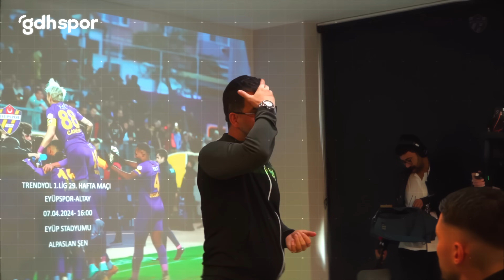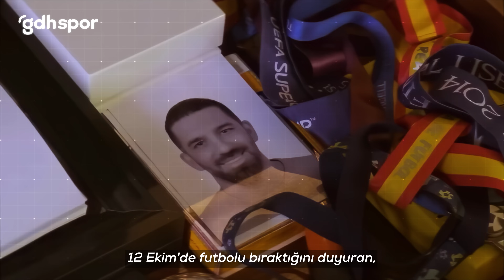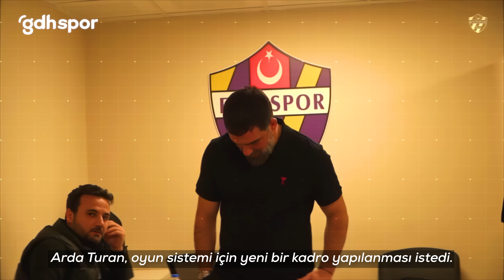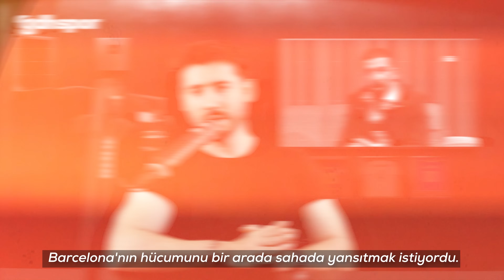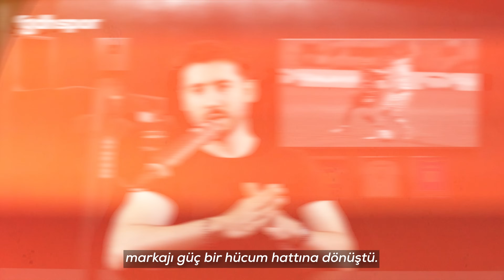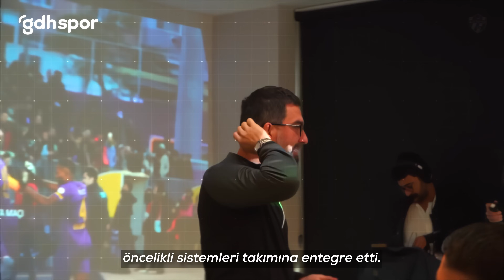Arda Turan | Yeni Bir Deha Mı?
''Atletico Madrid'in savunması ile Barcelona'nın hücumunu harmanlayacağım'' sözünü Mayıs 2023'te kuran Arda Turan, 1 yıl sonra bitime 5 hafta kala takımını şampiyon yaparak Süper Lig'e çıkardı.

Savunma ve hücum istatistikleri, oyunu dikine oynama oranı, bekleri hücumun merkezine monte etmesi, ileri hattan maksimum verim alması gibi birçok detayı Eyüpspor ile hayata geçiren Arda Turan, bir hayalini daha gerçekleştirdi.

Simeone, Enrique ve Fatih Terim gibi isimlerden sünger gibi alacaklarını çeken Arda Turan, yeni bir dehanın doğuşunun ilk satırlarını yazıyor.

🎬 Yönetmen & Video Editör: Kazım Altan Gürel
🎙 Sunucu & Metin Yazarı: Yasin Tekşen
 🎞 Animasyon: Rüçhan Çağlar
🎥 Kamera: Mehmet Subaşı
🔍 Ar-ge: İbrahim Güler